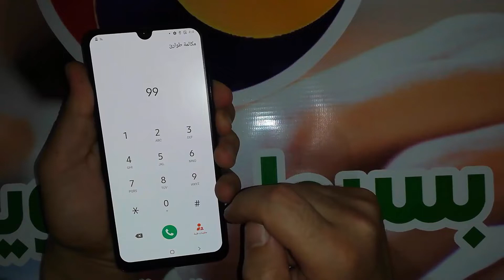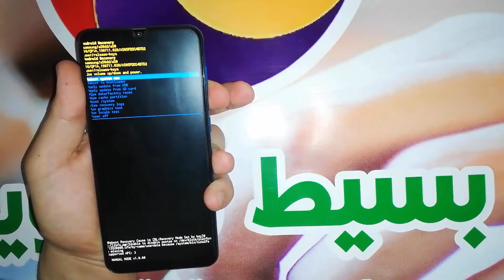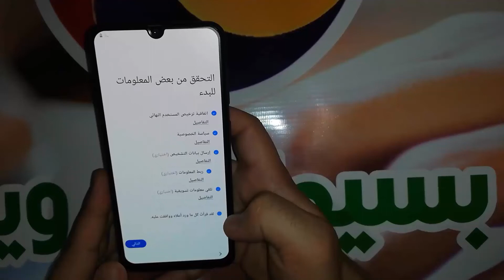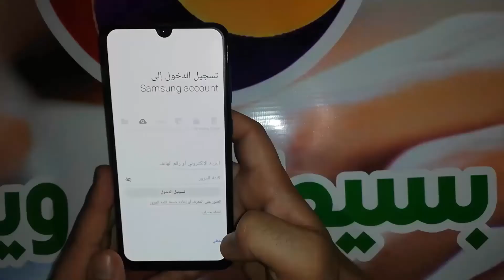فورمات سامسونج - اعادة ضبط المصنع سامسونج جلاكسى ايه 50 | Hard Reset Samsung Galaxy A50 SM-A505F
فورمات سامسونج ايه 50 " samsung ".
هى عملية تتيح لك عمل فورمات أو إعادة ضبط المصنع لهاتف سامسونج ايه 50, وكيفية عمل طريقة الفورمات " hard reset  " الى الهاتف سامسونج جلاكسي ايه 50 " Samsung Galaxy A50 " موديل " SM-A505F ".

طريقة فورمات سامسونج ايه 50 مغلق
كما ذكرنا سابقا هى طريقة نتعلم بها فورمات الهاتف أو اى جهاز سامسونج عن طريق الريكفري مود " Recovery Mode " لجهاز سامسونج " Samsung Galaxy A50 " فى حالة نسيان رمز " Pin " الهاتف أو كلمة مرور الشاشة أو عدم القدرة على الوصول الى الإعدادات الخاصه بالهاتف للعمل على فورمات الجوال من الداخل، وهي ما نسميها اعادة ضبط مصنع " فورمات " Reset لجوالات سامسونج من صفحة ريكفري من غير استخدام برامج أو كمبيوتر، يمكنك اعاده تعين البيانات " فورمات " او كلمه المرور أو القفل الخاص بالهاتف فى وضعية عدم قدرتك على امكانية الدخول الى الإعدادات او ضبط جهاز سامسونج، ونفضل هذه الطريقة لان الموبايل لن يطلب منك Account GOOGLE بعد ﻓﺮﻣﺘﺔ المحمول من داخل الاعدادات ، أما فى وضع اتباع الطريقة التى فى هذه المقالة وهي فورمات هواتف سامسونج من صفحة الريكفرى فسيطلب منك الجهاز حساب GOOGLE فى حاله كان مسجل الحساب على الموبايل قبل عمل فورمات أو مفعل خيار " قفل الشركة المصنعة ".

فورمات سامسونج - اعادة ضبط المصنع سامسونج جلاكسى ايه 50 من الريكفرى SM-A505F
Format Date Samsung Galaxy A50 SM-A505F
Hard Reset Samsung Galaxy A50 SM-A505F
Factory Reset Samsung Galaxy A50 SM-A505F
Wipe Data Samsung Galaxy A50 SM-A505F
فورمات سامسونج a50
عمل فورمات لسامسونج a50
كيف فورمات سامسونج a50
فورمات سامسونج A505F
فورمات جهاز سامسونج a50
طريقة فورمات سامسونج a50
عمل فورمات سامسونج a50
كيفية فورمات سامسونج a50
فورمات هاتف سامسونج a50